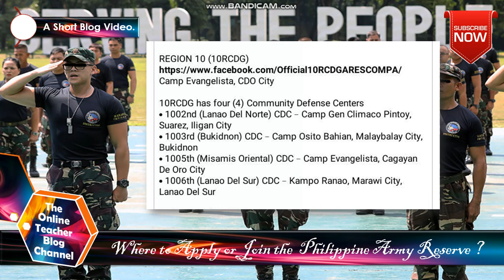Where to Apply for the Philippine Army Reserve in Region 6,7,8,9&10 with FB Link,Address of RCDG&CDC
Where to Apply or Join the Philippine Army Reserve in Region 6,7,8,9 and 10 with FB Links (URL) , Addresses of Regional Community Defense Group (RCDG), And Community Defense Center (CDC)